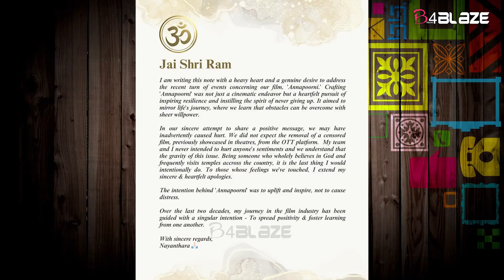താൻ ഒരു ദൈവ വിശ്വാസി'; ജയ് ശ്രീറാം എന്ന തലക്കെട്ടോടെ നയൻതാരയുടെ കുറിപ്പ് | Nyanthara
Nayanthara Appologising Note | Annapoorani |
അന്നപൂരണി’യിൽ ശ്രീരാമനെ അപഹസിക്കുന്ന പരാമർശമുണ്ടെന്ന വിവാദത്തിലാണ്  നയൻതാരയുടെ  മാപ്പ് പറച്ചിൽ. ഔദ്യോ ഗിക ഇൻസ്റ്റാഗ്രാം അക്കൗണ്ടിൽ ‘ജയ്ശ്രീറാം’ എന്ന തലക്കെട്ടിൽ നൽകിയ പോസ്റ്റിലൂടെയാണ് നയൻതാര ഖേദം പ്രകടിപ്പിച്ചത്